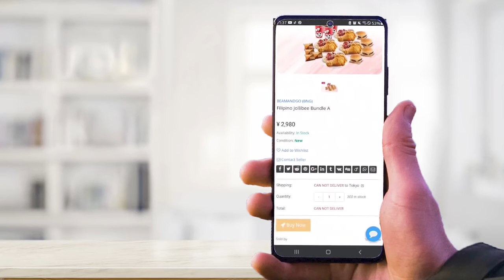সু চি জেলে, রোহিঙ্গা গণহত্যা মামলার শুনানিতে অংশ নেবে সামরিক সরকার| Topten International News